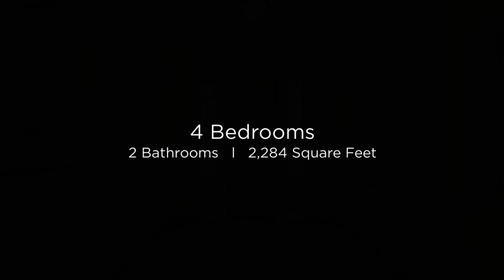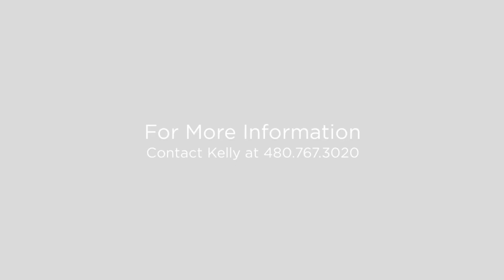16620 E Creosote Drive Scottsdale, Arizona 85262 (Branded)